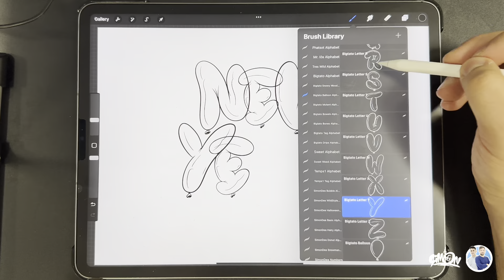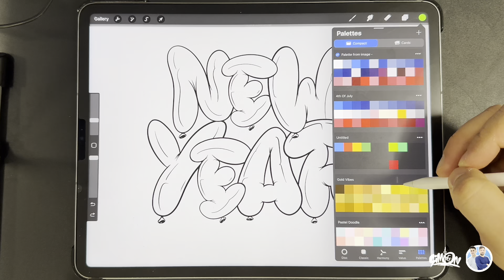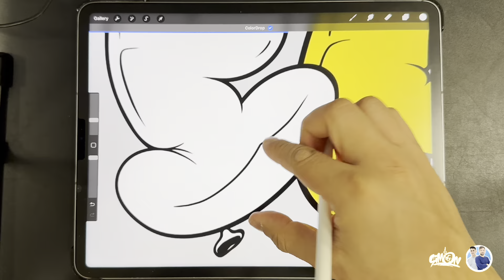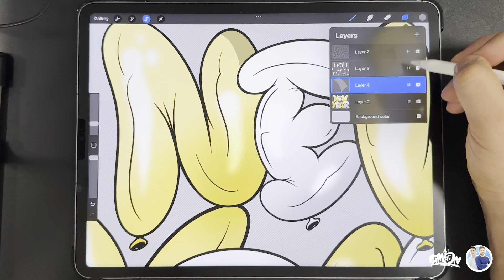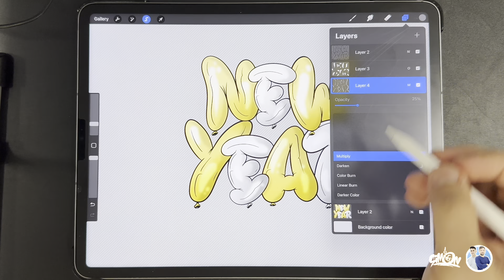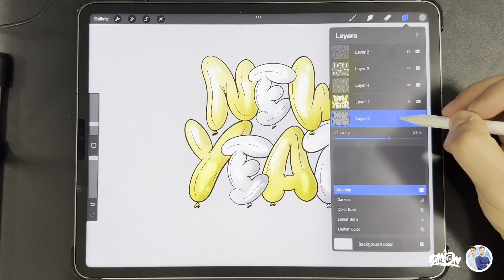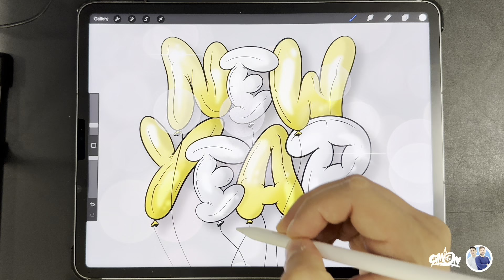Best Procreate Xmas Brushes Pt.3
Our Procreate Alphabets are a valuable ally for making complex lettering in minutes! Our annual collection boasts great reviews and positive opinions! By popular demand here is the Christmas collection and in particular this is the Bigtato Balloon Alphabet contained within the Top3 Last of the Year
These alphabets are stamp brushes and quinti guarantee versatility and high quality.
They were made for Procreate but you can also find a Photoshop version on our site.
I leave you with this short video process!